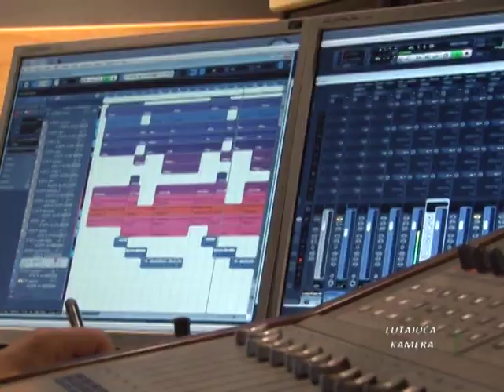Prva pesma - SLOBA DJURKOVIC